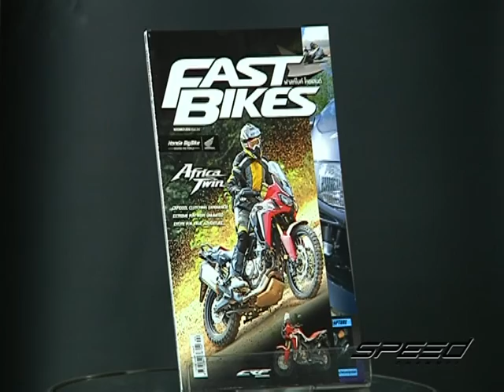Speed Rider OA 31 01 2017 B5